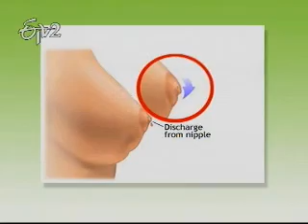Etv2_Sukhibhava_12th July 2012_Part 3